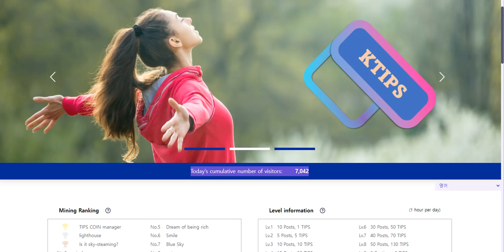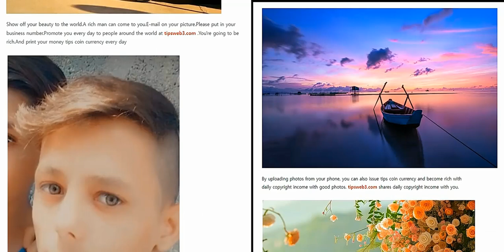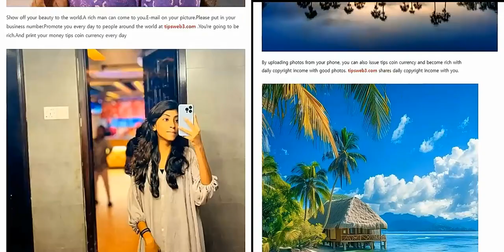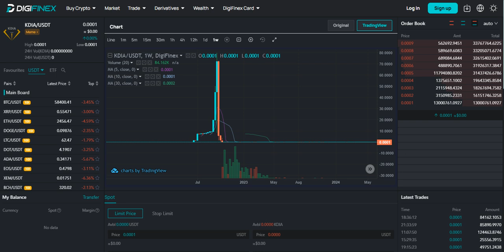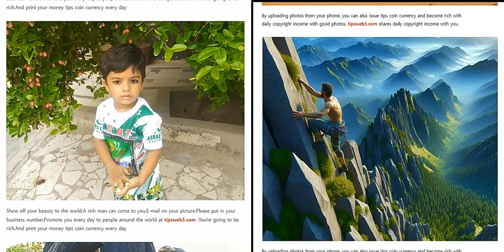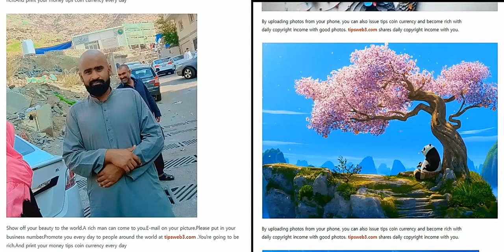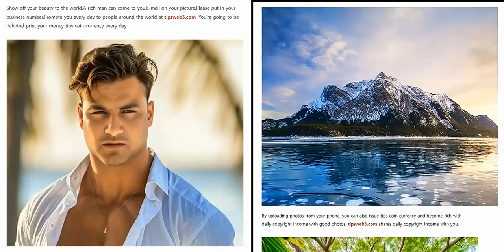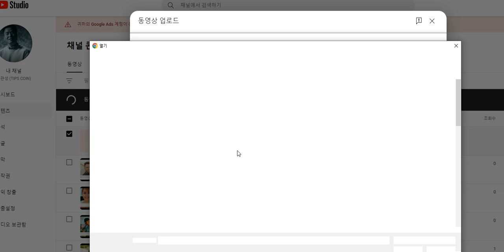Богоизбранные богатые люди мира TIPS COIN Набор руководителей из 50 стран